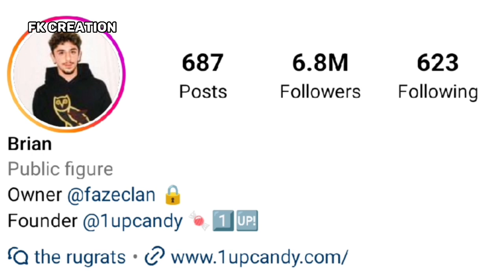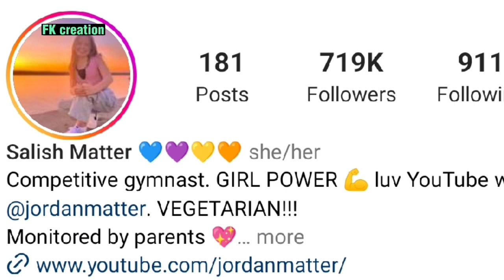Salish Matter (Jordan Matter) vs FaZe Rug Lifestyle Comparison